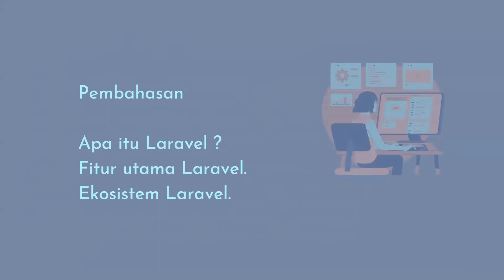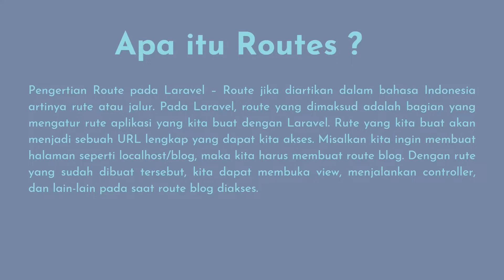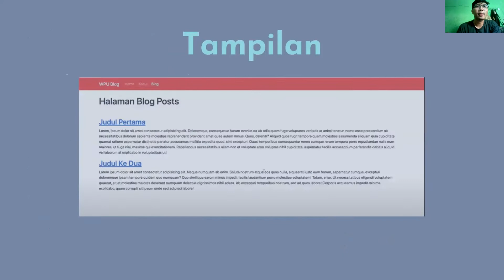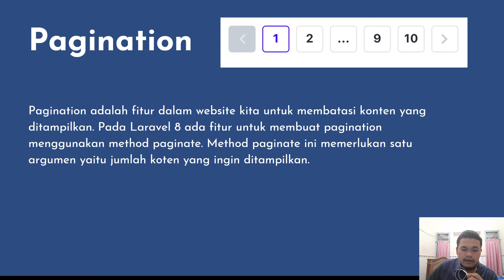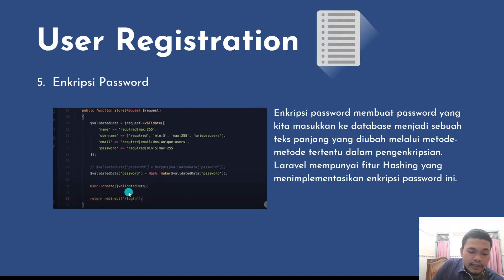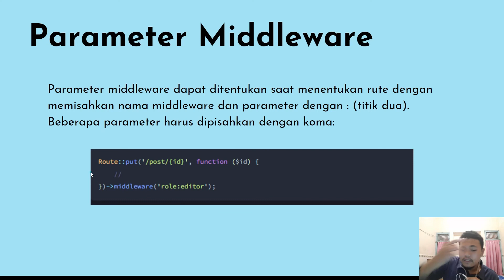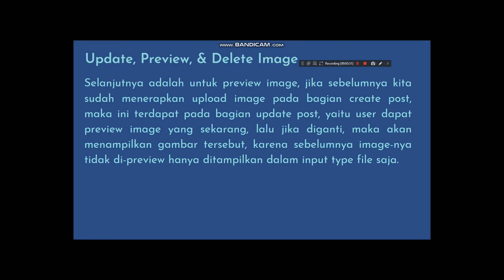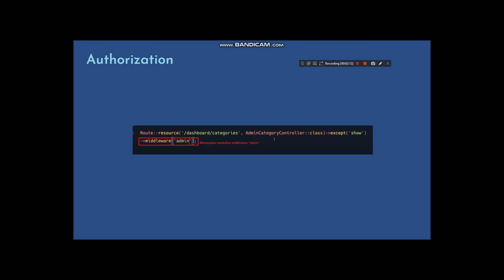Chart JS F2